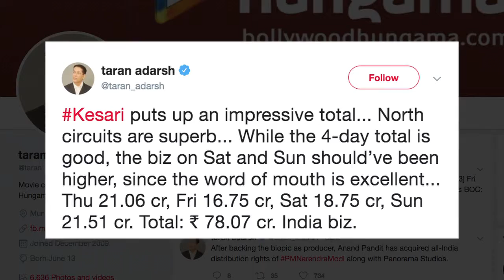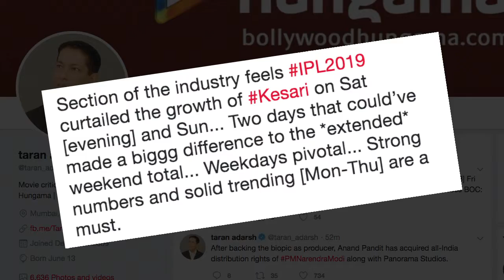Akshay’s 'Kesari' is 2019's top opening weekend earner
Akshay Kumar-starrer historical drama "Kesari" has scored the biggest opening weekend collection for a Bollywood film in 2019 in India by raking in Rs 78.07 crore in four days since its release on March 21, according to trade experts.   The makers of the film, which also stars Parineeti Chopra, are ecstatic with the response. The figure surpasses the opening weekend collection of Ranveer Singh's "Gully Boy".